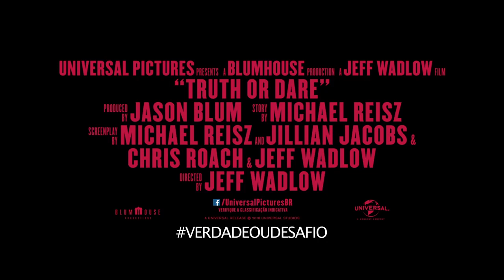Verdade ou Desafio - 3 de maio no Cinesystem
Data de lançamento 3 de maio de 2018 (1h 40min)
Direção: Jeff Wadlow
Elenco: Lucy Hale, Tyler Posey, Violett Beane
Gêneros Terror, Suspense
Nacionalidade EUA

Sinopse:
Enganado, um jovem estudante da faculdade começa a jogar "Verdade ou Consequência" e depois começa a assombrado por uma presença sobrenatural.